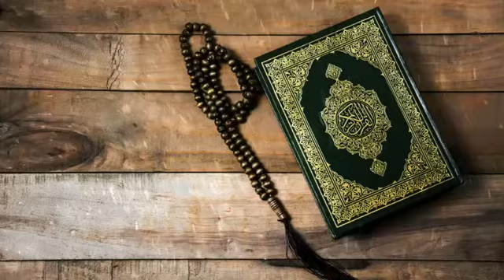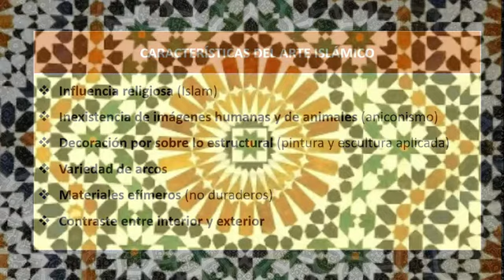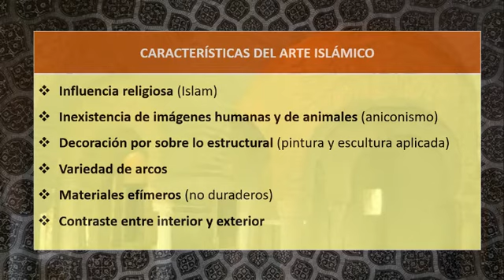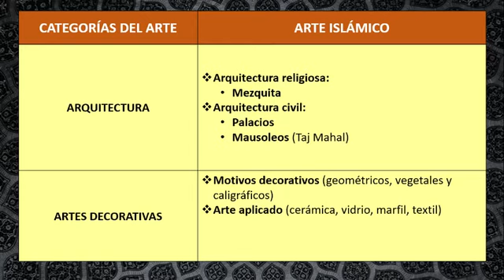Clase 8: Arte Oriental (Parte 1): Arte Islámico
00:00 Introducción al Islam
01:41 Arte islámico (características)
04:43 Arquitectura
09:02 Artes decorativas